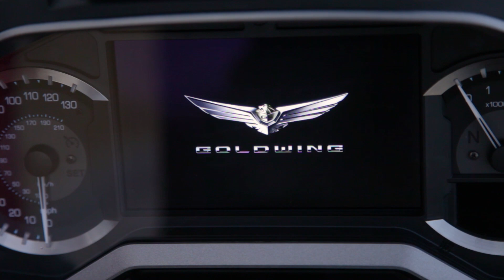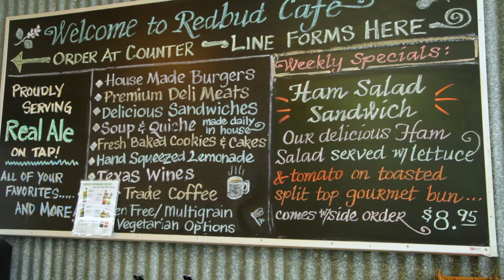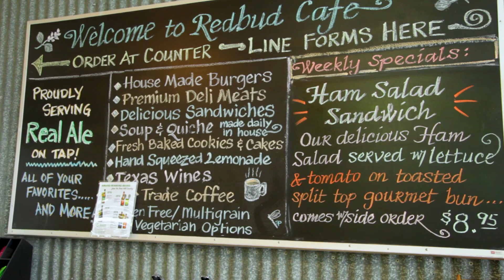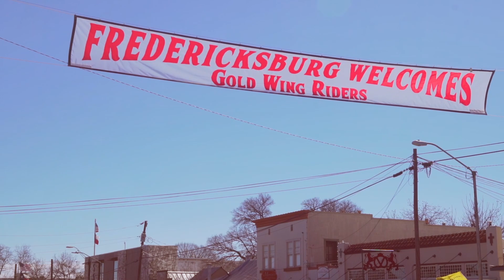Honda Gold Wing / Texas / Day Tripping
If you are going to go to Texas, you might as well go BIG, so motogeo headed to the Lone Star State for a ride out on the all new Honda Gold Wing.